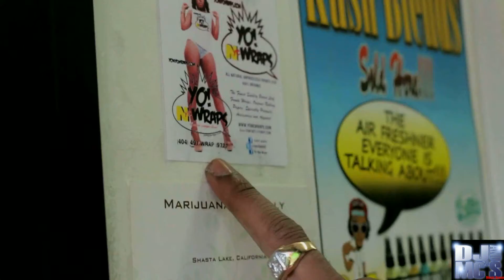DJandMCs StreetTeam Promo Brooklyn NYC